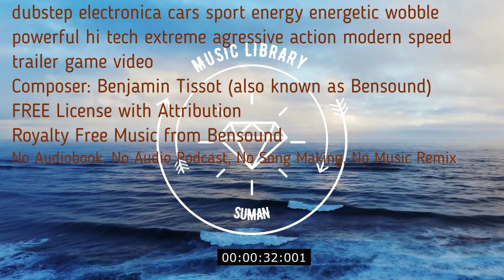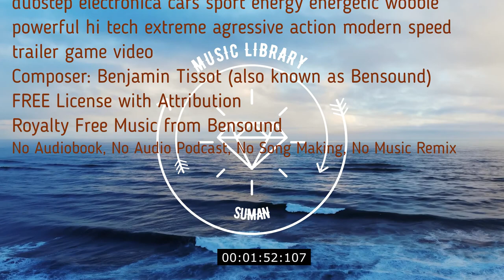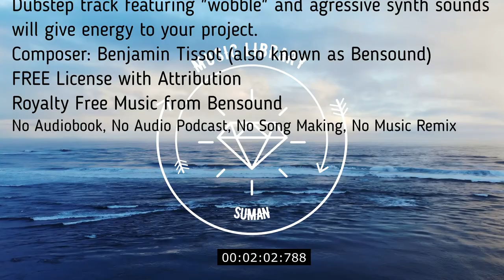Modern and energetic royalty free Dubstep music featuring "wobble" and synth sounds.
DUBSTEP | ROYALTY FREE MUSIC | Dubstep
Modern and energetic royalty free Dubstep music. This Dubstep track featuring "wobble" and aggressive synth sounds will give energy to your project.
00:00
dubstep electronica cars sport energy energetic wobble powerful hi tech extreme agressive action modern speed trailer game video

No Copyright
Royalty Free
Music loops